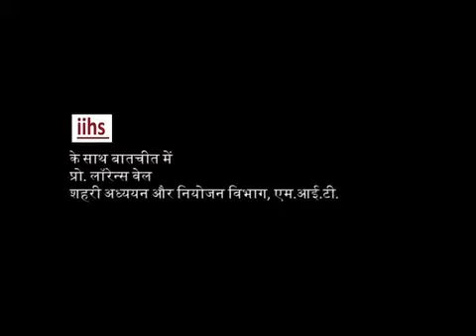In Conversation with Prof. Lawrence Vale | SA+P, MIT (Hindi subtitles)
Indian Institute for Human Settlements (IIHS) in conversation with Prof. Lawrence Vale, Department of Urban Studies and Planning, MIT on Challenges of Planning, The Planning Profession, Critical Research Questions, IIHS, and Challenges within IIHS Curriculum Framework.